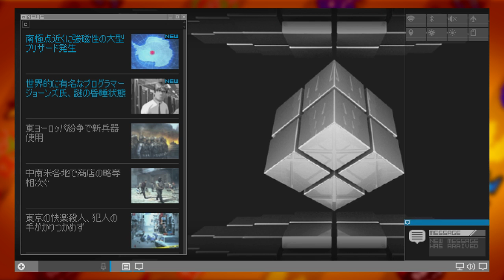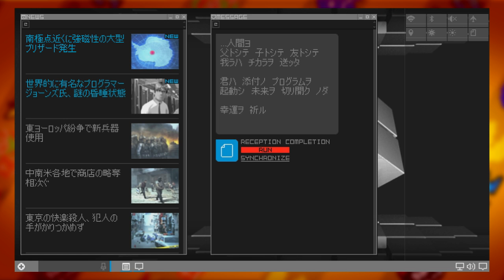Shin Megami Tensei Synchronicity Prologue: I'm Snow? - Niko's Quest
ATLUS releases a brand new game starring a Snowman named Jack and a Pumpkin named Jack which leads them on a Metroidvania classic adventure on how to be synchronized.

A long One Off episode full of compressed joy and action. What's not to like?!